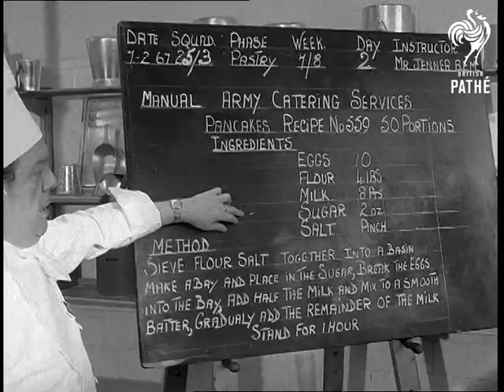Pancake Tossing (1967)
No title - Trainee army cooks make pancakes. Aldershot, Hampshire.

Pan as trainee cooks pass notice board which says 'Junior Tradesmen's Regiment'. Interior shots of trainee cooks preparing to make pancakes.  Various shots of instructor Mr Jenner beside blackboard giving instructions.  M/S of the cooks starting to mix pancakes. M/S as they beat the mixture whilst Jenner looks on.  C/U as they heat up the mixture.  M/S as they carry it to large stove.  Various shots as they spoon mixture into frying pan. M/S as they fry pancakes. C/U of pancake in frying pan.

C/U Officer with cooks. M/S as cooks fry the pancake.  M/S Officers and Regimental Sergeant Major watching with cook. M/S cooks around stove. (Natural sound starts as they are given instructions). M/S and C/U as cooks line up for tossing pancakes. Various shots as they are given orders and toss the pancakes, one boy drops it on floor but quickly picks it up.  M/S and C/U Sergeant Major giving orders to cooks. C/U as cook tosses pancake which lands on his head.
 FILM ID:2019.08